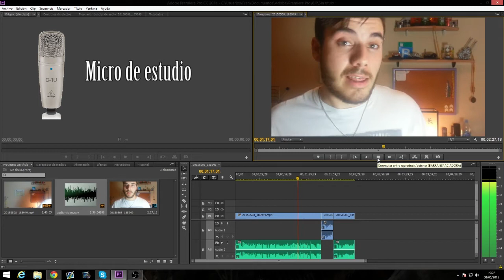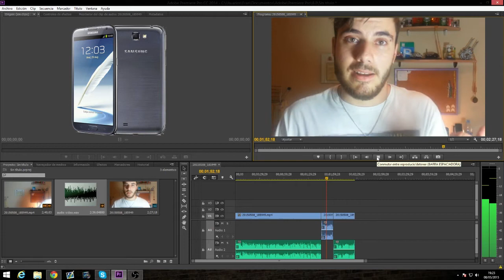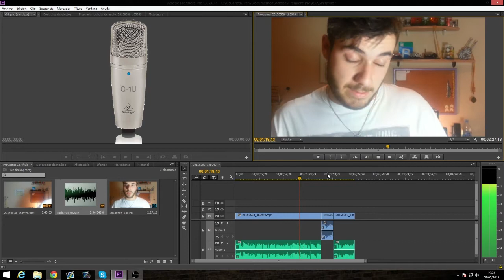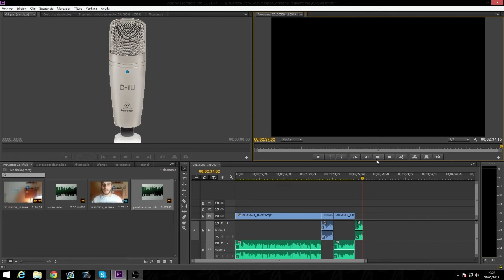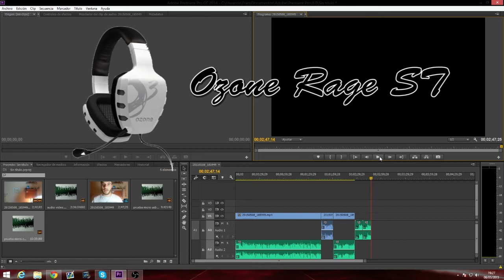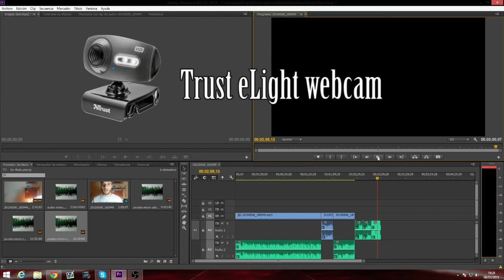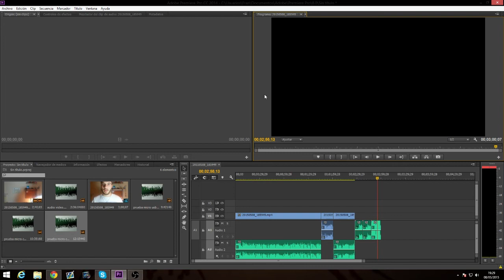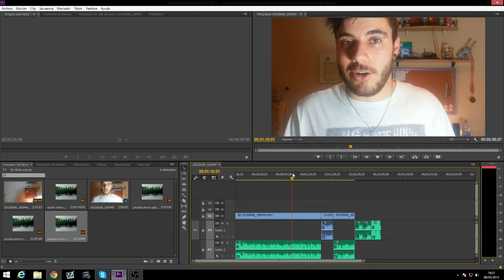TUBETORIAL | ¿Que micrófono debería elegir?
En este Tutorial os mostrare que micrófono elegir para tus vídeos si estas empezando en Youtube y no tienes todavía muy claro como empezar.

♥Despliegame para ver todo lo que hay preparado para ti♥

► Enlaces de interés:

● Microfono Blue Yeti